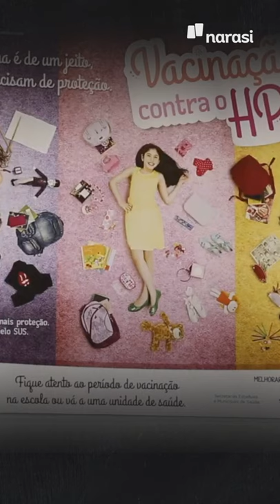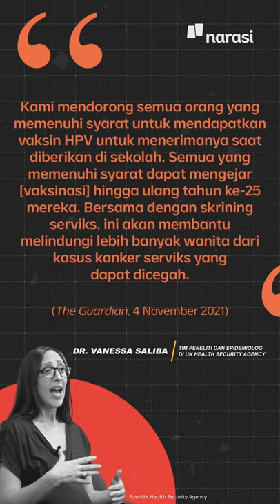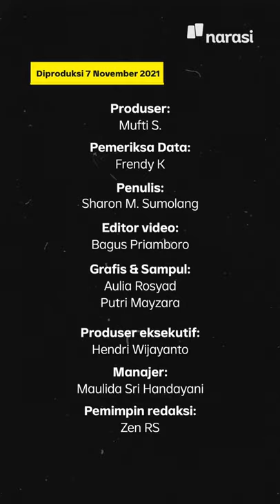Kabar Gembira: Vaksin HPV Berhasil Tekan Kasus Kanker Serviks | Narasi Newsroom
KABAR GEMBIRA UNTUK PARA PEREMPUAN. VAKSIN HPV SUKSES TEKAN KANKER SERVIKS

Sebuah studi di Inggris yang dirilis 3 November lalu menemukan kalau vaksin Human Papollomavirus (HPV) mampu mengurangi pertumbuhan pra-kanker dan 87% pada kanker serviks. Wah~⁣
Kanker serviks emang jadi salah satu musuh besar buat perempuan, nih. Ia jadi kanker keempat yang paling banyak menyerang perempuan di dunia. Kata WHO, tiap tahunnya 300 ribu perempuan meninggal dunia karena kanker yang satu ini.⁣
Di Indonesia, kanker serviks berada di urutan kedua, di bawah kanker payudara yang paling banyak menyerang warga Indonesia.⁣
Tentu membawa angin segar banget, ya. Gimana cara mendapatkan vaksinnya? Gratis kah? Simak lebih lanjut ya~⁣

(Narasi)